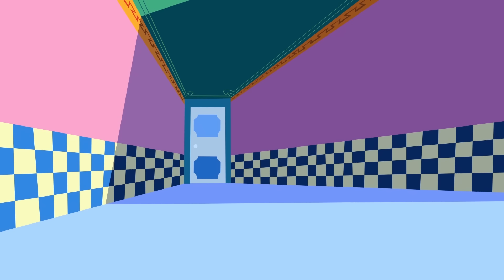Oggy and the Cockroaches 🐍🍄 NATURAL HAZARDS (Season 6 & 7) Full Episode in HD